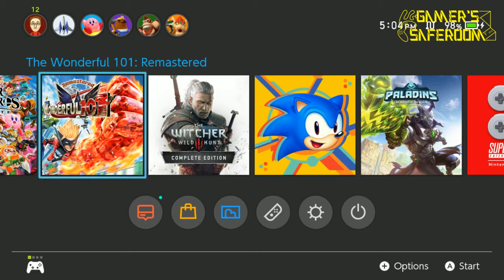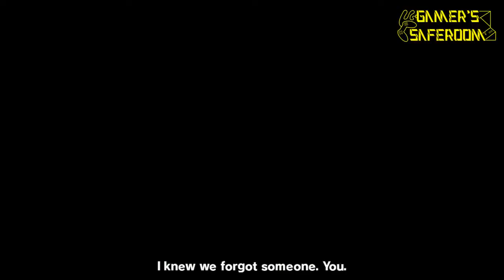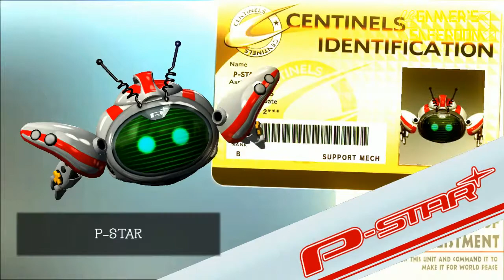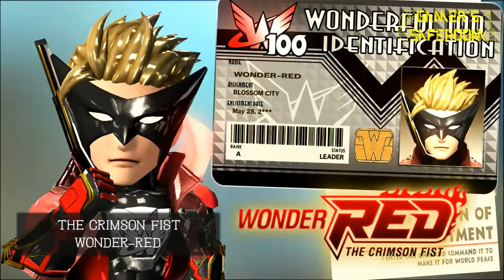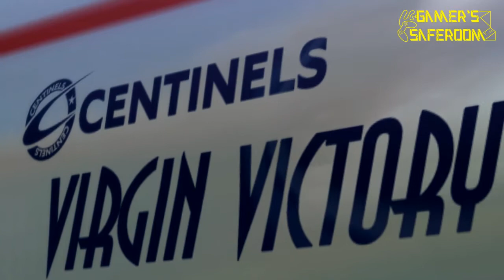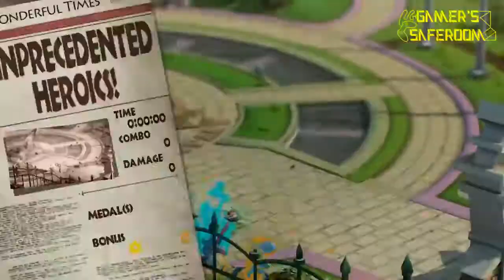Trey Plays! The Wonderful 101 REMASTERED - Part 1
Hello Everyone! Trey FROM Gamers Saferoom here! Join me as i play the NEW Remastered Edition of The WONDERFUL 101 for Nintendo Switch!!! We hope you sit back and relax and enjoy the show!

And to see the orginal Livestream go to our Facebook Page!